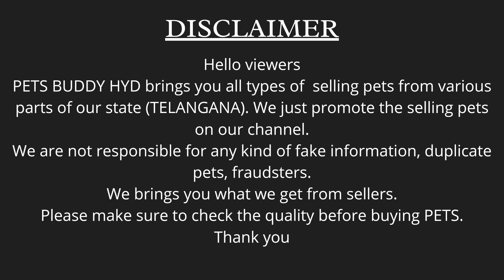LAB AND GERMAN SHEPHERD FEMALE PUPPY AVAILABLE | PETS FOR SALE IN HYDERABAD | PETS BUDDY HYD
Hello Friends.

As you all can see in the video that LAB AND GERMAN SHEPHERD FEMALE PUPPY AVAILABLE IN MASAB TANK, HYDERABAD.